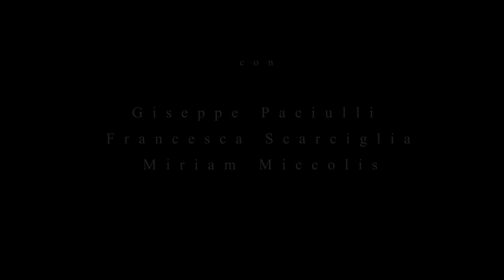Aria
Cortometraggio prodotto da 88migliaorarie
scritto e diretto da Antonio Cofano,
interpretato da Andrea Mordenti,
con Giuseppe Paciulli, Francesca Scarciglia, Miriam Miccolis, Anna Larato, Michele Ruggieri, Davide Zelletta, Marco Nicoletti.
Collaboratrice alla post produzione Gea Cristofaro.